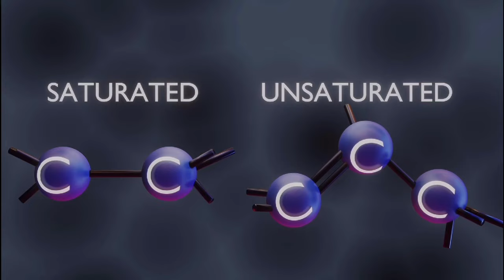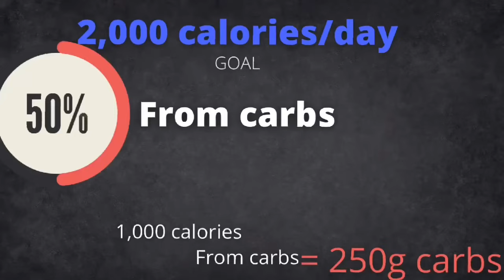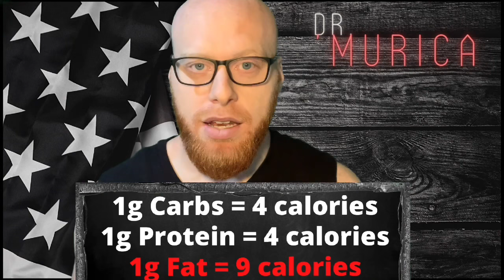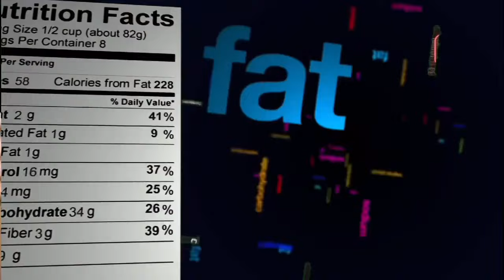What Are Macronutrients!? - (AKA What Are Macros?)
If you are wondering to yourself:

"what are macronutrients"
or maybe even
"what are macros"

We will go over everything you need to know when reading the label on the back of the box if whatever food it is you are trying to make for your meal.

I will keep you up to date on everything you can use to better yourself here on this channel.

I hope this helps you, no negative gnarlies, and remember to win the day! 💪🏻😎

If you are looking for some other self-improvement material these are a few fantastic books that I have read myself:

Best Seller ‘Whatever It Takes’

Friedrich Nietzche